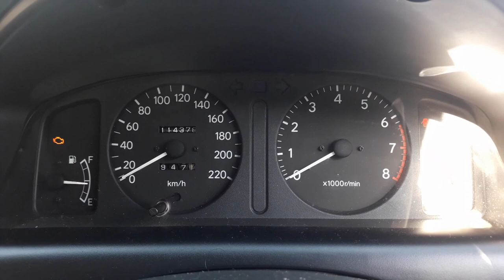Cleaning Up A MINT Corolla AE111 (FACTORY FRESH!!)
In todays episode my grandads corolla gets a long deserved cleanup,LIKE SUBSCRIBE AND STAY TUNED for more content in the future,let me know how i can improve in my videos,thanks for watching

CHECK ME OUT ON FB:@Suhail Gyan